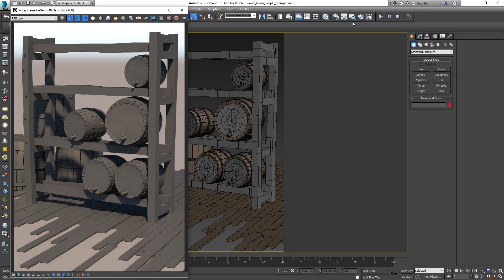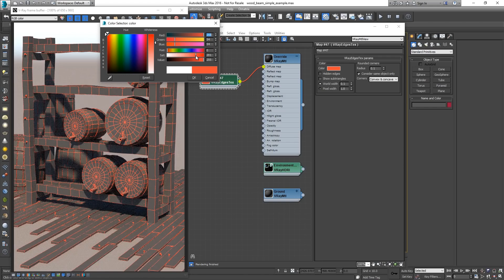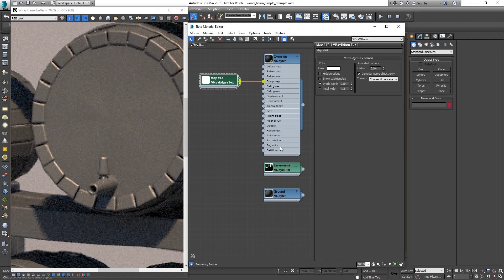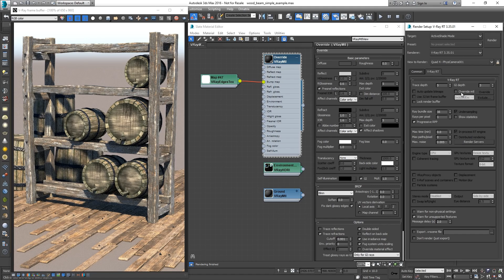V Ray for 3ds Max – Quick Tutorial Rounded Corners & EdgesTex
Watch as a V-Ray Sun & Sky light setup is being used to demonstrate the V-Ray Edges Tecture feature, rendered interactively with V-Ray RT.